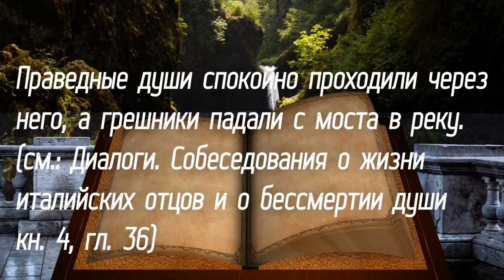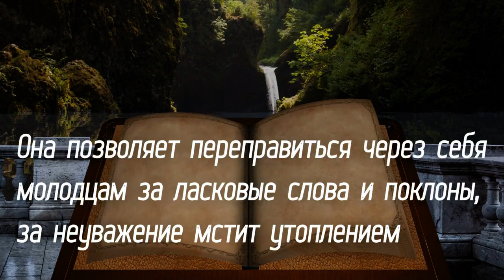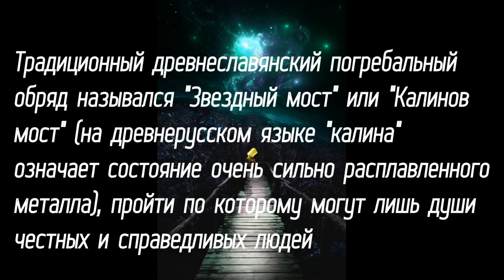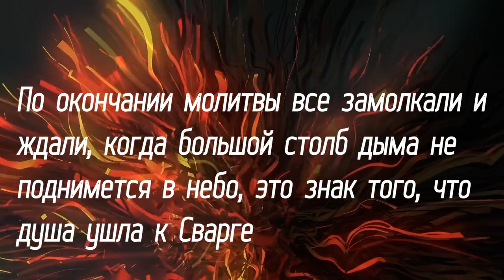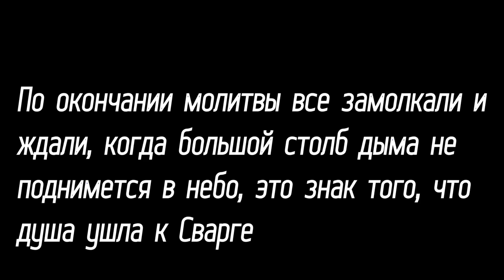Река Смородина и Калинов мост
Берега усеяны костьми людей. Она позволяет переправиться через себя молодцам за ласковые слова и поклоны, за неуважение мстит утоплением.

Смород - это смрад, запах, тяжелый дух.